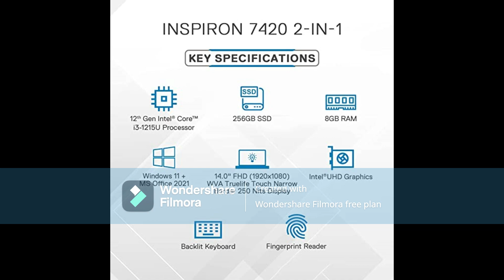Dell 2in1 Inspiron 7420 Laptop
Intel i3-1215U, 8GB, 256GB, Windows 11+MSO'21, 14.0"/35.56Cms FHD+ WVA Touch 250 nits Narrow Border, Backlit KB and FPR (Platinum Silver, D560780WIN9S, 1.57Kgs)